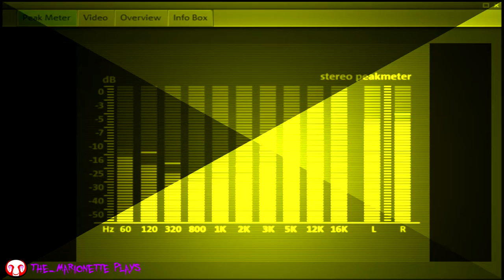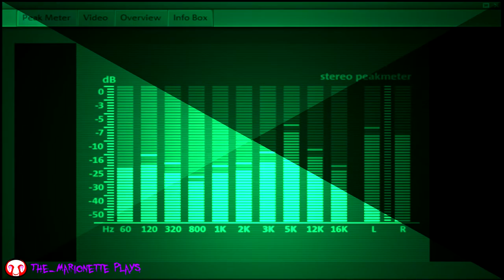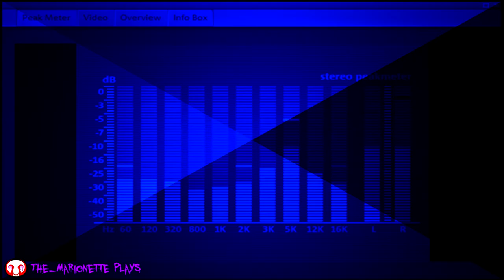Eh -TheMarionettePlays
This is just a for fun song I threw together with samples that were in the 80's Edition of Magix Music Maker. This should be up first on Jet Set Radio Live TV if DJ K adds it to the playlist. I might make it available for download, but only if enough of you guys are interested. In the future, I might make some more of these as well, but probably just for my own use for videos if I can't find a suitable song.
If you can see this video, but not my other 200+ videos, turn off Restricted mode since YouTube is blocking a lot of gaming videos.
Tune in, Turn on, Rock out!

Į͕̙̫͈̰̟͇̗̅ͪ͂̎̋͑̚͘ͅ ͇͔̩̬͑̎̎̊ͪͭ̅̄̏̕͢a̸̳̦̎̂̎̆͆̿̍͡m̶͉̹̞̺̬͛͠ ̘͍̺͓̟̦̍ͥ̋̀͠ͅs̼͙̮͓̃̍ͩ̐ͣ̔̍̊ͅṭ̘̰͕̺̯̠̖ͤͩ͛̆̓i̶̡̫̺̥͇̥͔̲͆̓̍͆ͫ̇l̜̑̋̈̆͊ͧ͛̾l͓̝̰̆͊̀̑̐̋͘ ̓͗̀̄͒͗̿ͭ͏̯̯̦͖̟̲̹ͅͅh̆ͪ̐̍͂ͨͥ͝҉̭̖è͎͕̪͕͎͔̤̾̓̾ͥ͘̕ŕ̵̥̱̱͖͍̘̼͇͇͠e̿ͮ́ͤ͗̔ͦ͏̫̯̖̭̫̪͞.̸̛̬̰̫̤͇̓ͥͨ̈͞.͑̓̐͋҉̡͇̦̰̦͕.̸̶͈̼̌̅
͍͖̘̣͕͇̤̜ͧ͒K͎͚̘͎̣̠̙̠̃̏ͬe̅̇ͤ̌ͭͯ҉̮ẹ̵͖͇̮ͯ͋̀ͯͪ̽̎͆̀p̜̪̤̠̬̤͍̊ͩͫͬͩ̐͜͝ ̓̀ͯͮ̀̃̏҉̰̤w̛̖̲͈̱̐̆͟͠į̰̠͆ͪͨ̏ͬͤͮͭ͠n͙̦̺̦̒̽ͣ̀͝d̴̲̝̤̯̍́̕i̥̪̤̫̥̫̊̎͜͡n̗̺̰̲͌̈͞͠g̲̞̎ͮ̈́̃ ̗̓ͩ͜ṱ̘̥̜͉͔̭̐̑ͣ̔͛͘ͅh̬̠̣̝̲ͪ̆̌͑̃̆̌͞ͅͅă̳͔͍̾ͬt͎͇̬̘͈̬̣͂̄͑͢ ̘̪͈̞͔̤̝̞̲̆́̽͑ͨm̛̉̌̿̈ͫ̉͊ͅŭ̠͙̘̥̰͓̮̫̝͆̀̈̀̕s͇̳̻̱͚͚̤͉͛͑ͣ̌̑͂͒į̬̞̻̞̖̘̾̾͊ͩ̋̾ͤ̿c̷̞̩͉͚̺͚̆͌̈͑̎͢͞ ͨ͐ͮ͏̸̬̥̳̼͎͝ͅb͎͈̣ͣ͂ͧ͘ͅo̹̹̜̯̫̰̻̊ͬ̈͒̈͛͋́x̙̲̹̠͙͎̝͈̿͋̀ͫ̉͋͊̿.̴̲͆̿͆ͦ̈͗.̴̡̯͔̹̬̗̝͖̟ͪ͒̐͋̎ͅ.̴̠͔ͪ̓ͭͧͯ̀ͅ
̡̠̆̈́ͣ͋̈N̴̢̘͕ͩ͛ͧ̈́͞e̢̦̪̻̻̩̫͆͑ͪ̊͒͠͡ȅ̡͉̟̣̽̔̂͟d͕̰͐ͭ̾ͩ́͜ ̷̢̰͕̰̲͇̊ͩ̀̕p̛̦̟͙͔̪̻ͯ̈́͆̍̎͌̋̾͘i̢̛̟ͩ̈́́z̉̃ͧ͋͒͆҉̝̻͍̦͎̫͞z͓̠͕͕͎̗̲̃͗ͨ̔̆̂̋ͭ̀a̛̤̤̼̣̰̮̒̾ͥ̓̅.̧̝̬̼͔̤ͯͥ̊̌͛ͮ.̨͉̹̭̘͎̬͈͛̅̏ͭ̈́ͤ̋̿.̯̼̪͖̻͉͛̈͗͜͡.̪̫̠̖͙̯͕̒ͧ̀͘ͅ
Madewith Magix Music Maker 80's edition.